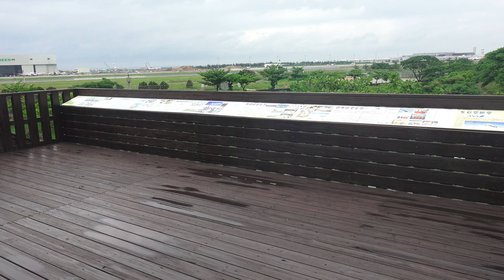桃園 陳康國小 夢想航站嘹望台 拍攝 TPE/RCTP桃園國際機場 航班起飛紀錄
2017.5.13 桃園 陳康國小 夢想航站嘹望台 拍攝 TPE/RCTP桃園國際機場 航班起飛紀錄